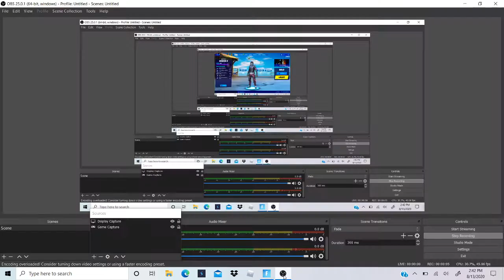first fortnite vid rags to riches LTM